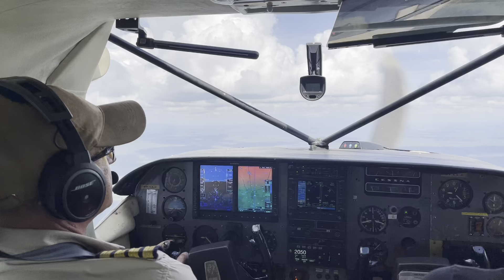Save the Amboseli Ecosystem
The beauty of our land is best appreciated from above. We need to save the Kilimanjaro - Amboseli ecosystem. If you want to join us, go and sign up to be part of the efforts to Save Amboseli.